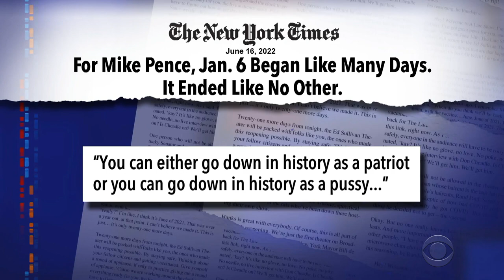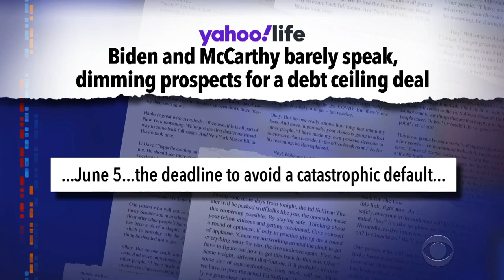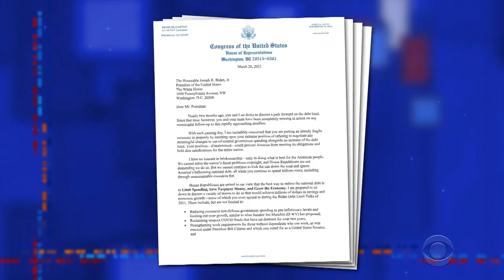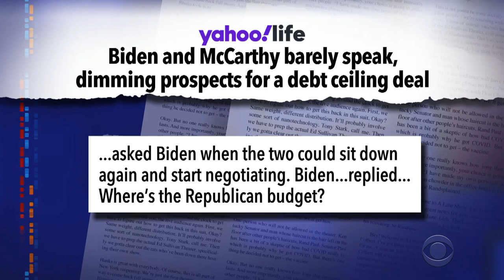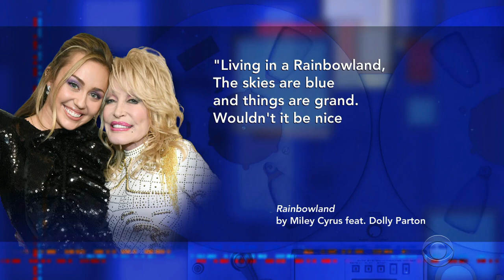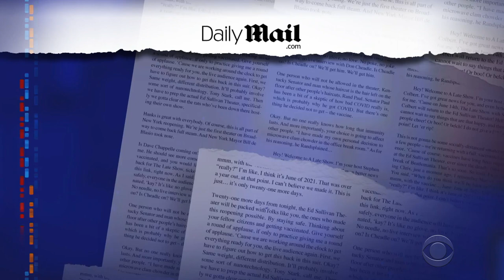Pence Ordered to Testify | School Bans Dolly Parton’s “Rainbowland” | Gwyneth’s Rectal Ozone Therapy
Forcing former VP Pence to testify about the Jan 6th insurrection is good for the country, unlike banning kids from singing Dolly Parton songs or copying Gwyneth Paltrow by getting ozone gas blown up where the sun doesn't shine.